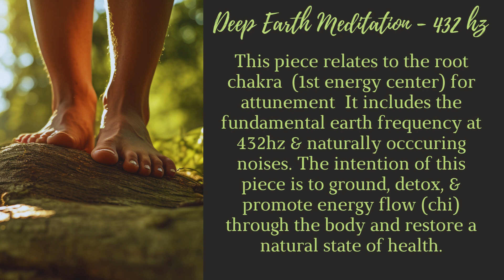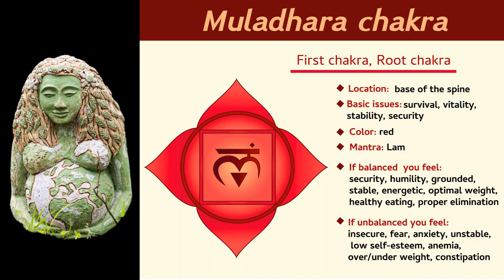ROOT CHAKRA DEEP EARTH CLEANSING AND GROUNDING MEDITATION NATURAL WELLNESS WITH EARTH FREQUENCY 432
ROOT CHAKRA DEEP EARTH
CLEANSING AND GROUNDING MEDITATION
NATURAL WELLNESS WITH EARTH FREQUENCY 432 HZ & NATURAL
IMAGERY & SOUNDS
Caring Justice ArTIEC Spread the